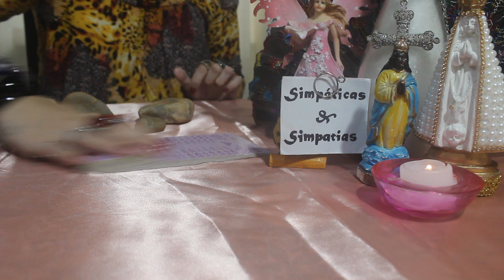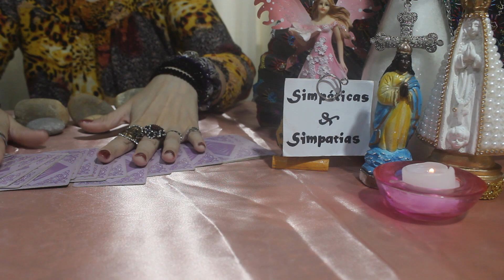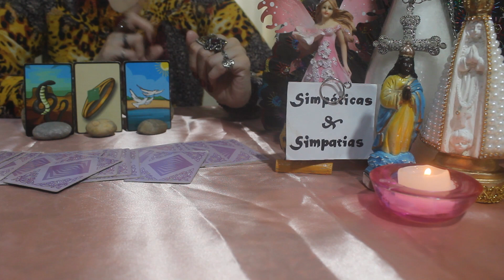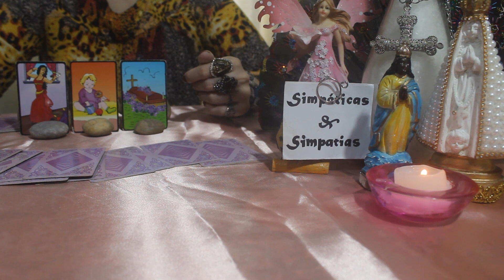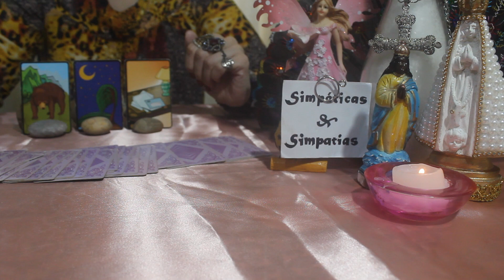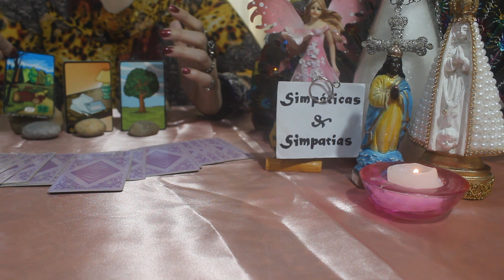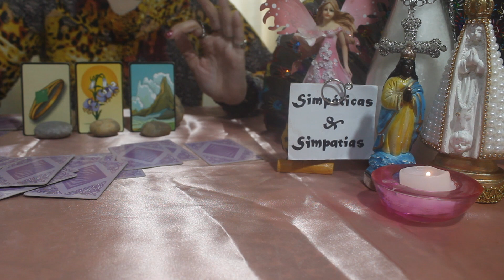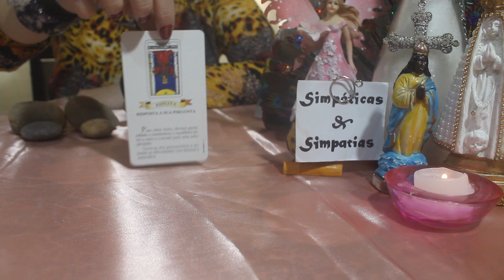SEMANAL DE 10 A 16 OUTUBRO 2021 - SEMANA DE MUITAS NOVIDADES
Previsão semanal
Previsão para todos os signos do dia 10 AO DIA 16 DE OUTUBRO de 2021